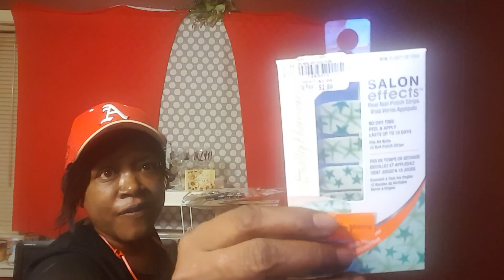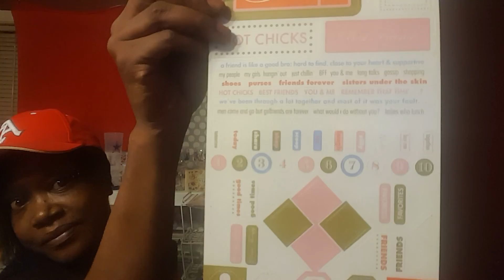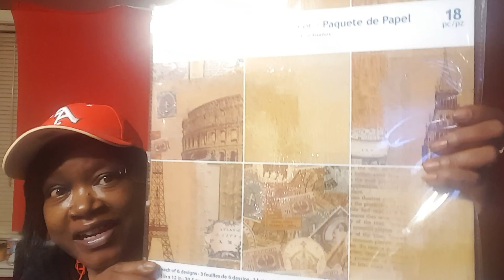TUESDAY Morning Haul